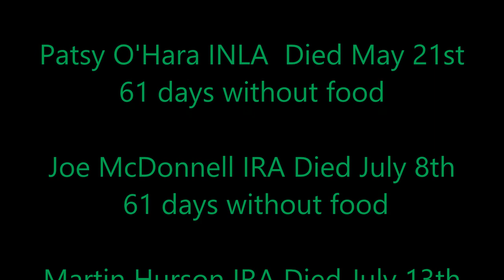1981 Hungerstrike (WARNING-POLITICAL VIDEO) The Evil H-Blocks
Bobby Sands IRA Died May5th 66 days without food
 Francis Hughes IRA Died May 12th 59 days without food
 Raymond McCreesh IRA Died May 21st 61 days without food
 Patsy O'Hara INLA Died May 21st 61 days without food
 Joe McDonnell IRA Died July 8th 61 days without food
 Martin Hurson IRA Died July 13th 46 days without food
 Kevin Lynch INLA Died August 1st 71 days without food
 Kieran Doherty IRA Died August 2nd 73 days without food
 Thomas McElwee IRA Died August 8th 62 days without food
 Michael Devine INLA Died August 20th 60 days without food